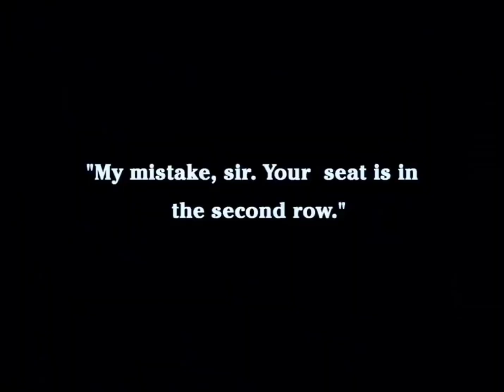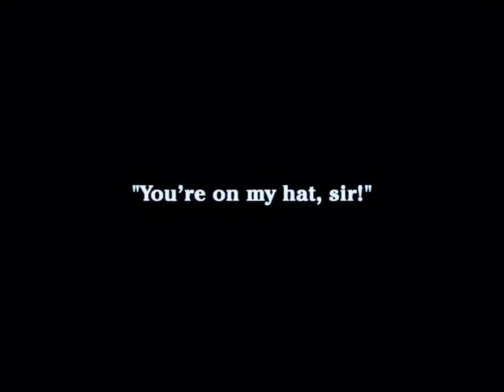(1912) Got Talent | USA/UK Trail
is about the funny movies of Chaplin's; (1912) / A comedian , got talent